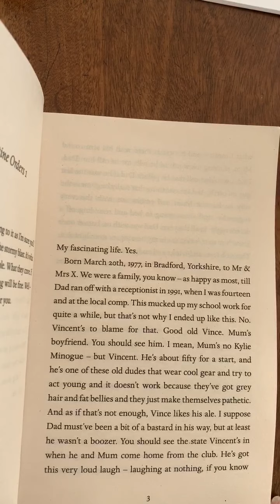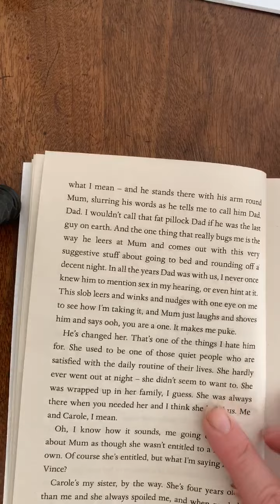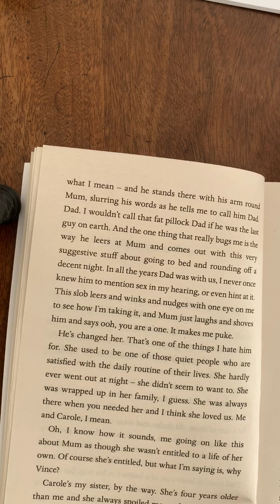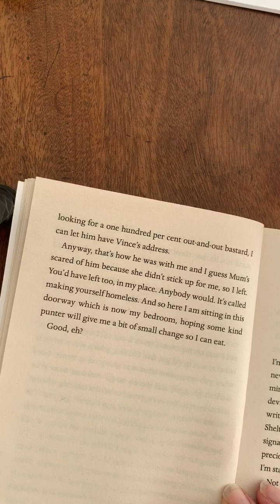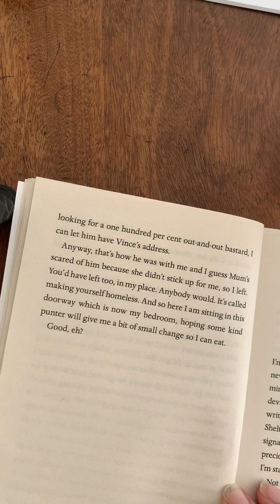Stone Cold: Link Section 1 (Yr8)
Stone Cold by Robert Swindells